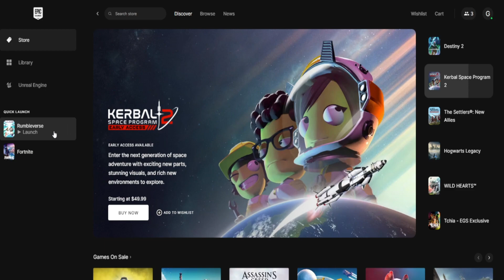Rumbleverse: Our Final Game (and final win) | Server Shutdown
I didn't get a ton of chances to really play Rumbleverse, but hopefully another publisher picks them up. I think the game just needs some slight changes with health/art direction, but the core gameplay is wacky fun. Enjoy our last game of Rumbleverse before the server shutdown.

The audio is a bit off because OBS screwed with my mic settings. Thanks to Mat for getting some of my mic audio.